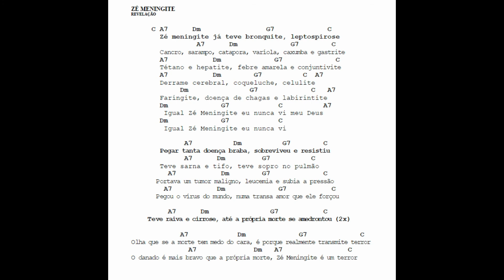Cifras Cavaco & Banjo - Ze Miningite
Ze Miningite